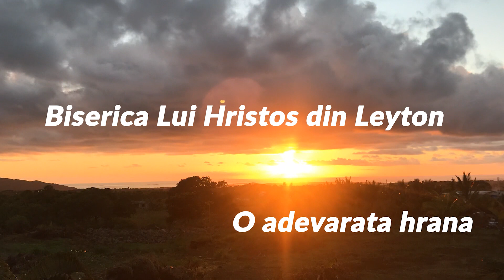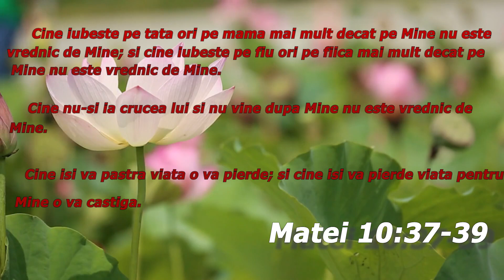Implica te-Anatolie Croitoru